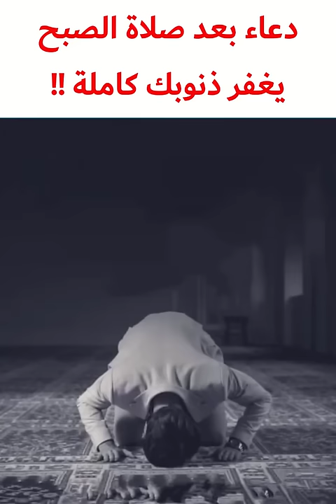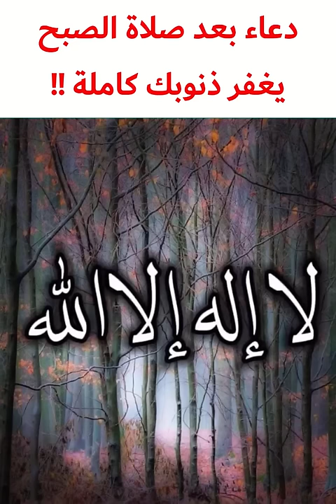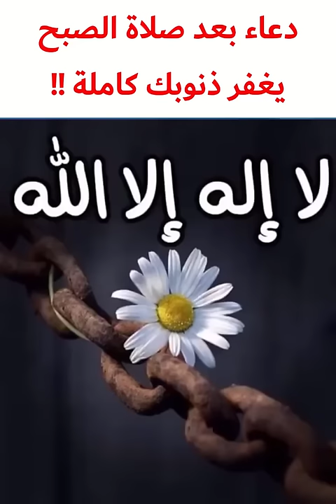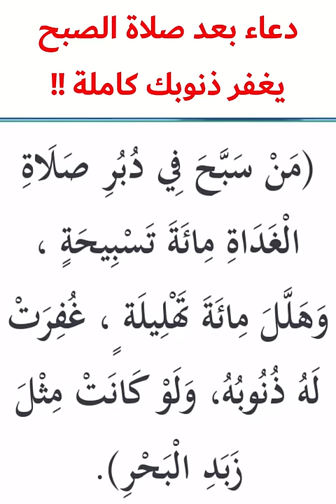مفتاح مغفرة الذنوب.. دعاء سهل بعد صلاة الصبح يغفر ذنوبك كاملة